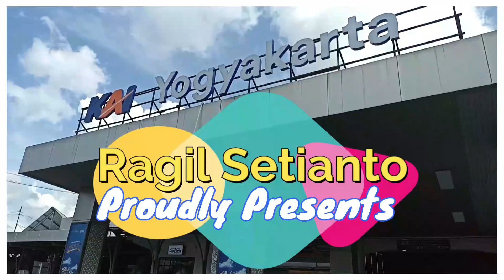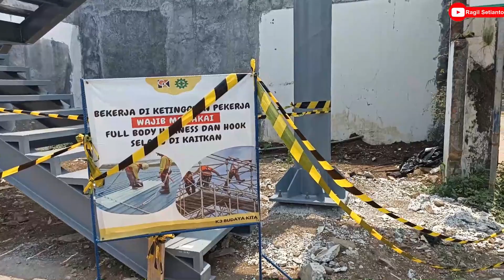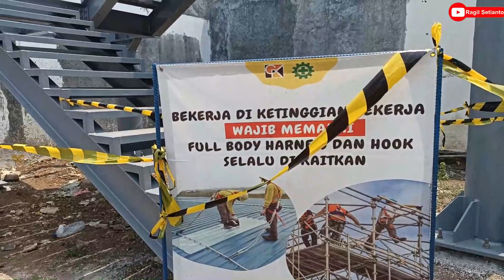UPDATE REVITALISASI STASIUN BOGOR PALEDANG TERINTEGRASI SKYBRIDGE STASIUN BOGOR (3-9-2023)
Solo trip mengunjungi pembangunan Stasiun Bogor Paledang.

Terimakasih!